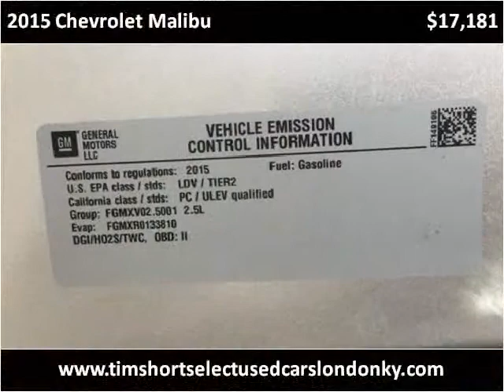2015 Chevrolet Malibu Used Cars London KY